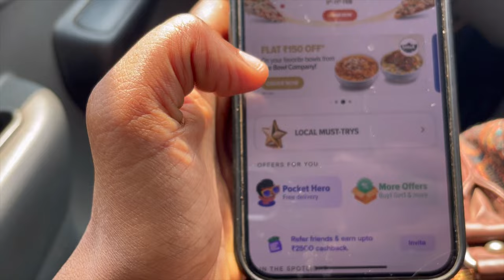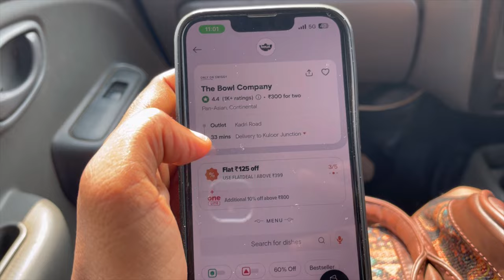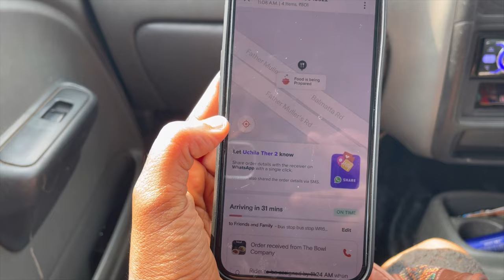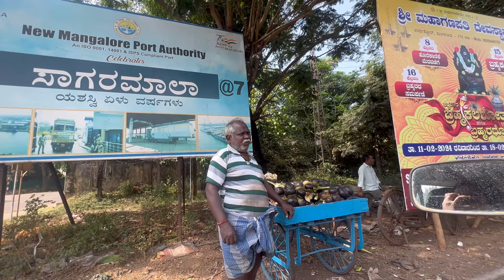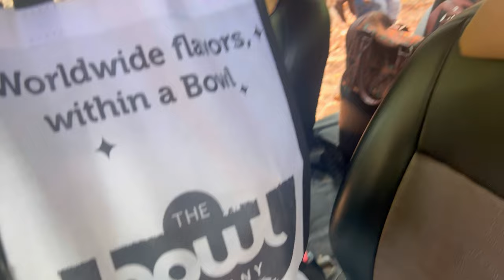Promotion Shoot Parcel| Udupi To Mangalore Rakshita Tulu Talks